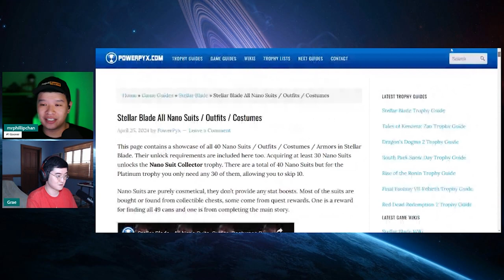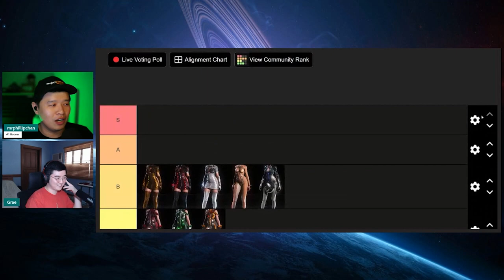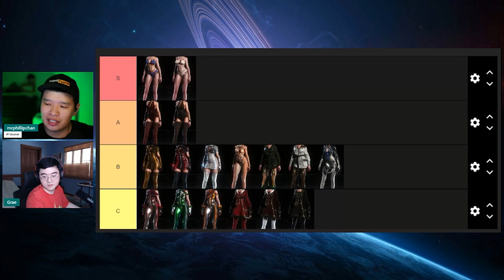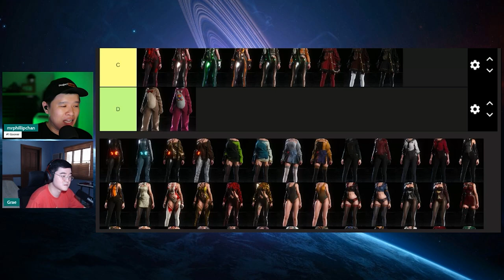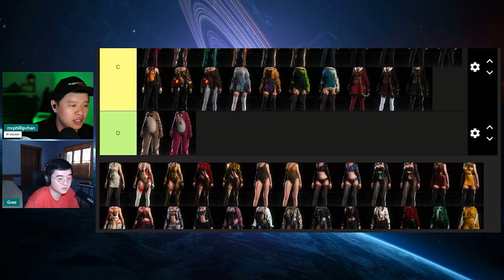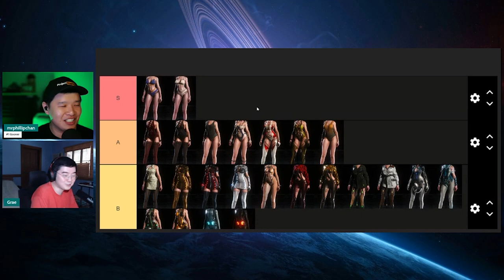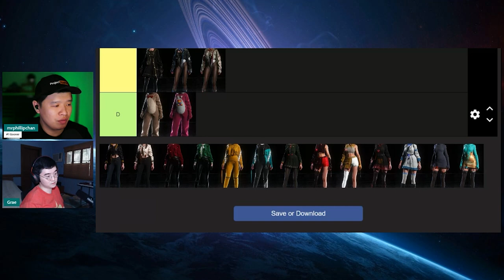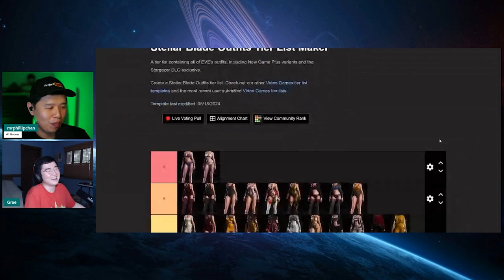Stellar Blade Nano Suit TIER LIST!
The long awaited Project Eggroll Stellar Blade Nano Suit Tier List has finally been created!